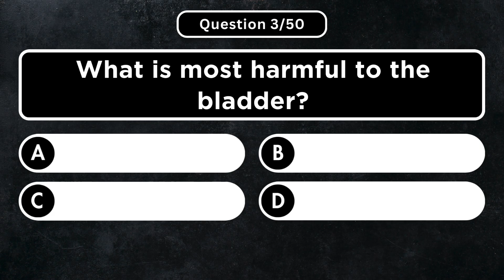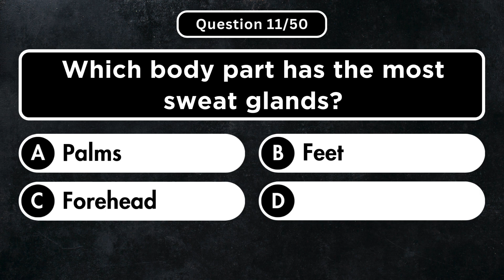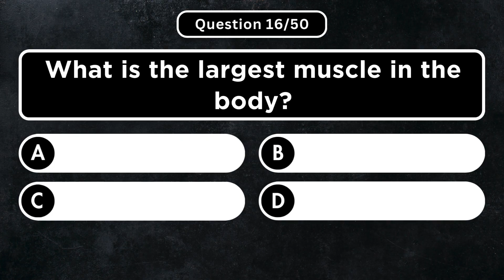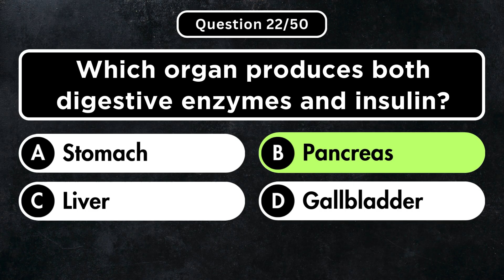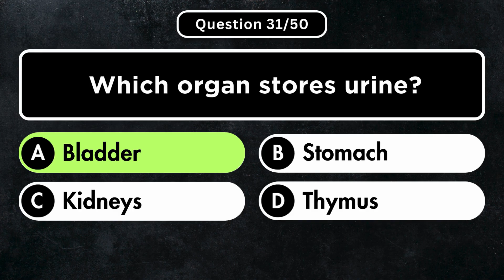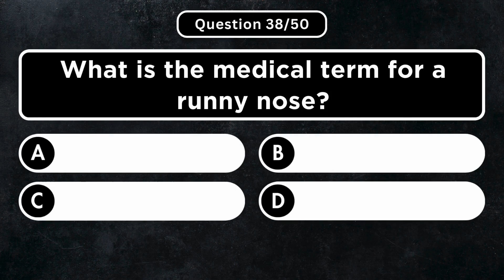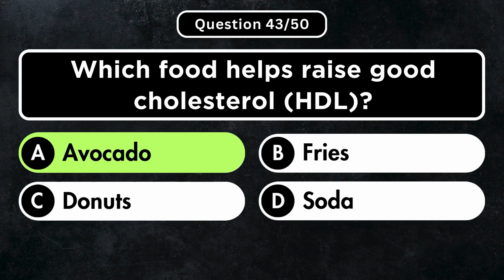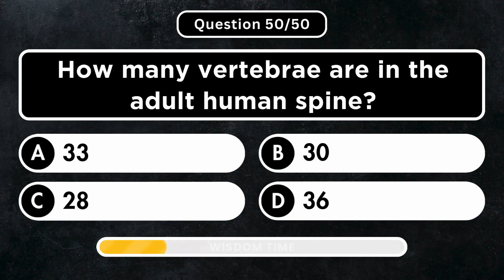Can You Score 30/50 on This Human Body Quiz? 🧠 Ultimate Anatomy Challenge! 📚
Test your knowledge with this exciting human body quiz featuring 50 challenging anatomy questions. This human anatomy trivia covers body parts, systems, and fascinating facts to sharpen your brain and boost your learning. Perfect for students, quiz lovers, and anyone curious about the anatomy of the human body. Try this anatomy quiz game and see how well you really know yourself.